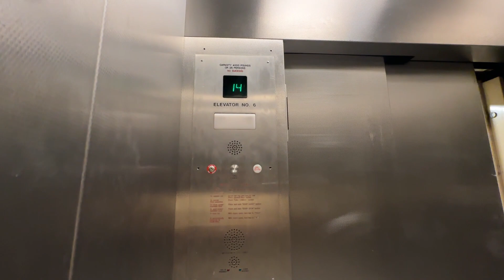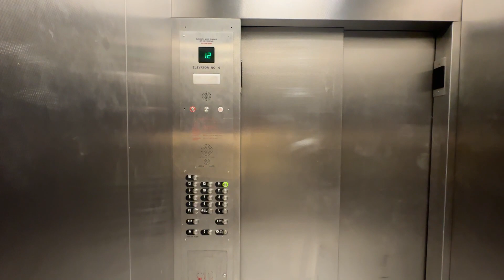Otis Elevonic 411M Modded Service Elevator | DoubleTree - South Tower | Crystal City - Arlington, VA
This is the south tower service car.  It is similar to the guest cars in this tower.  I was not able to film the service car in the north tower due to it being broken, but that one has a single-speed cab.  I filmed the guest cars in both towers back in 2019.

Elevator Facts

Brand: Otis
Model: Elevonic 411M
Hoist: Traction
Fixtures: Series 2
Type: Passenger
Capacity: 4000 lbs
Speed: 350 FPM

Video Facts

Date Recorded: 9/23/2023
Recording Device: iPhone 14 Pro Max
Video Formats: 1080p, 60 FPS, Ultra-Wide Angle
Other Filmers: None